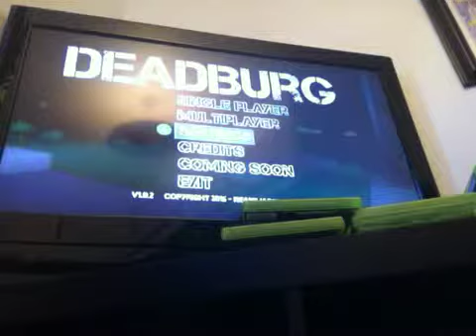Lets play dead burg pt 1